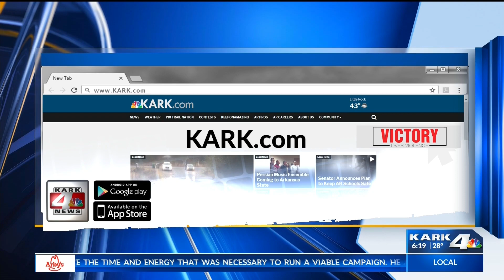Song for abused women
A local rapper uses his voice to help others dealing with problems in their life.